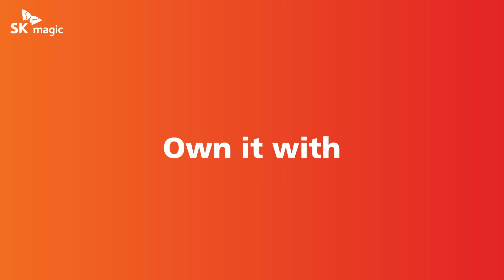Rent an air conditioner with SK magic!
Stay cool without worries with our new affordable rental plans! Bring home a Samsung WindFreeTM Air Conditioner with 5 Years Worry-Free Service from just RM79/month!